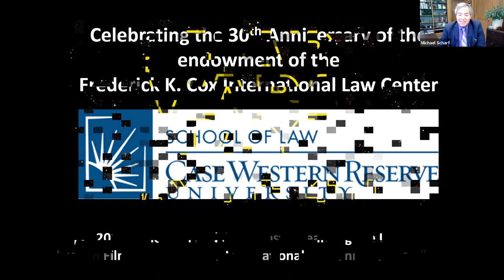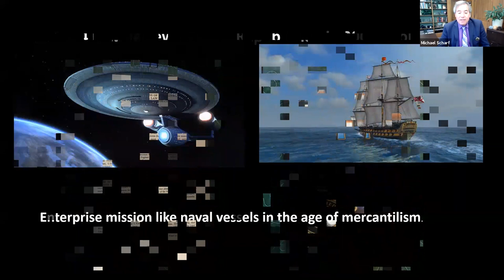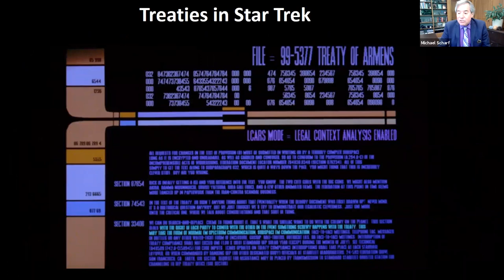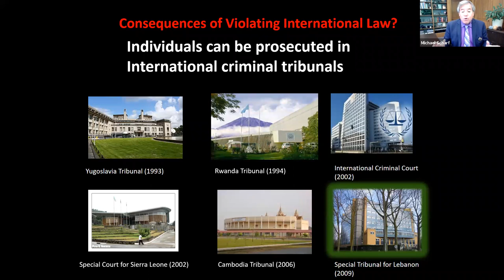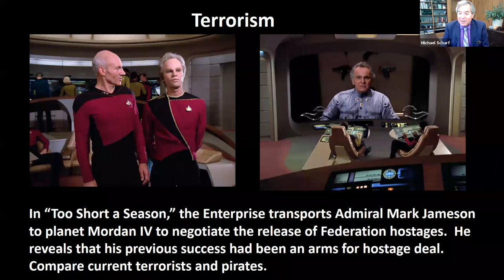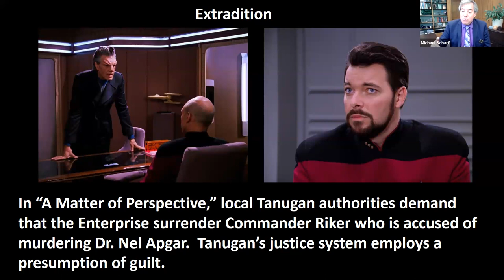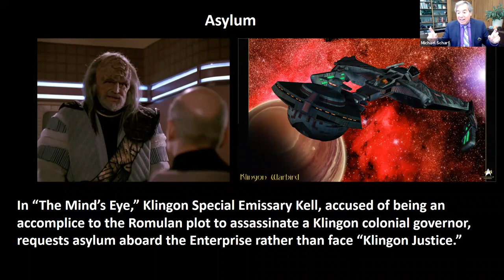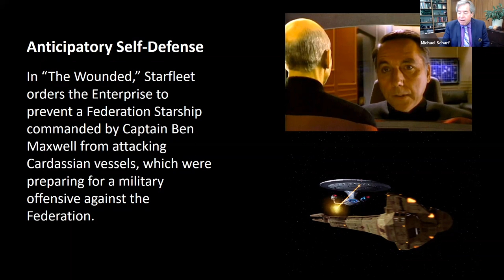Learning the Law through Classic TV: Star Trek and International Law